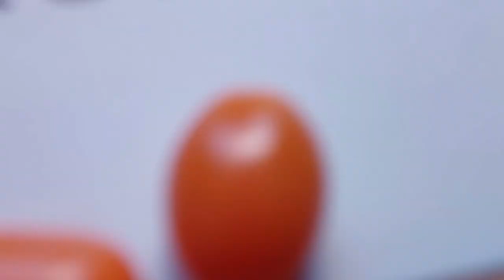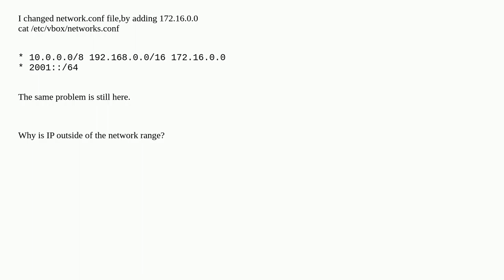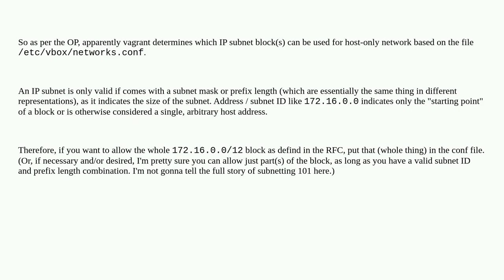Why my private IP is not within the allowed ranges?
A special thanks goes out to the community

  vagrant virtualbox ip networking